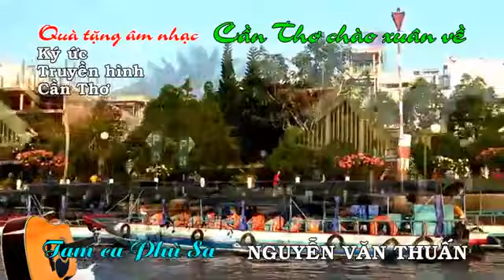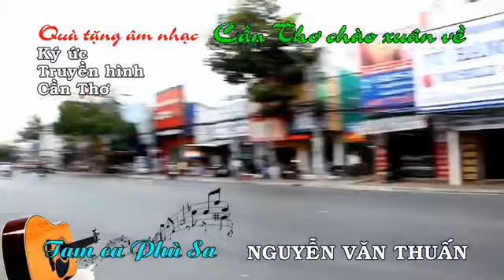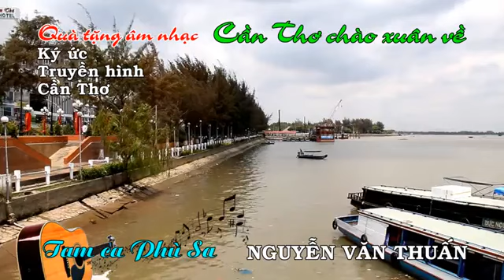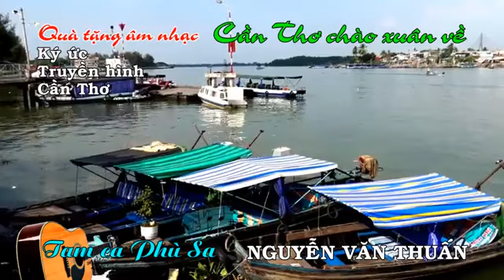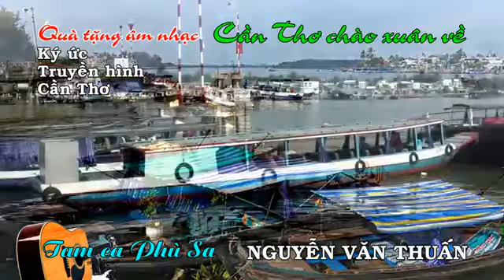CẦN THƠ CHÀO XUÂN VỀ | Nguyễn Văn Thuấn - Tam ca Phù Sa | Ban nhạc Đất chín rồng